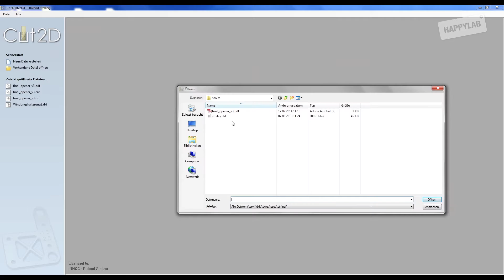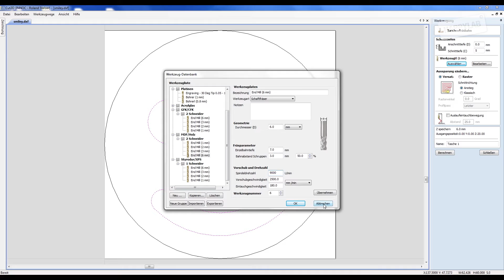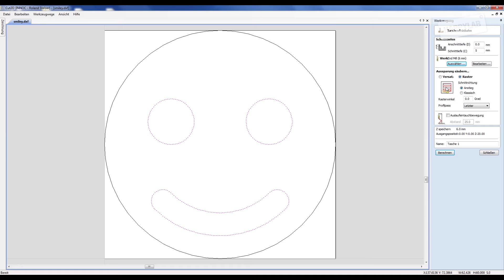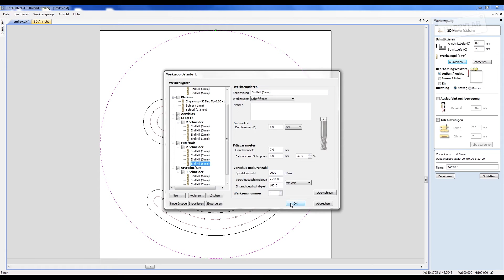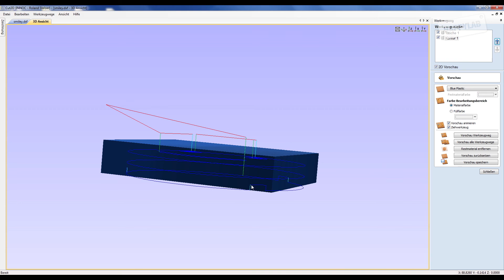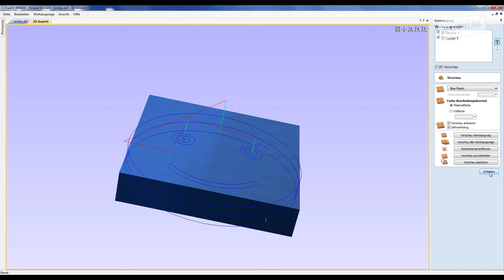Vectric Cut2D: Aufbereitung der Datei zum 2,5D-Fräsen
Mit Vectric Cut2D können Dateien für das 2,5D-Fräsen an der CNC-Fräse im Happylab aufbereitet werden.

Die CNC-Fräse im Happylab kann schnell und präzise 2D- und 3D-Objekte aus Holz, Kunststoff und Metall bearbeiten. Auch Leiterplatten können automatisiert gebohrt, gefräst und ausgeschnitten werden.